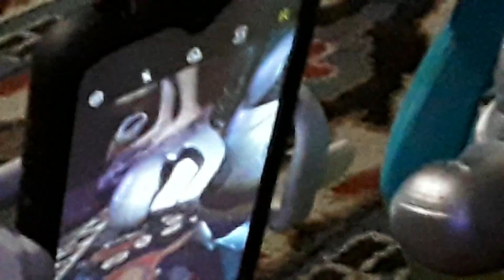Stop motion part 3